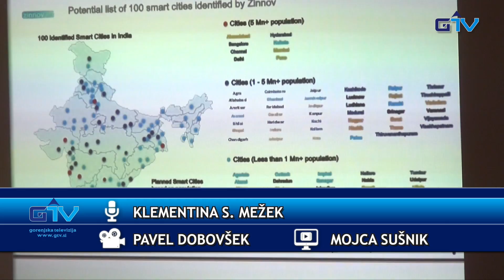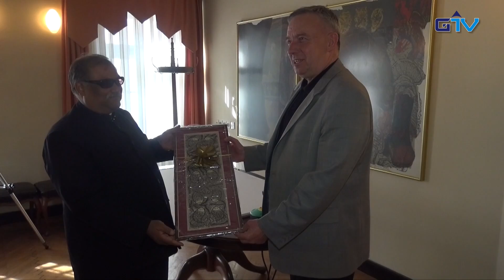GORENJSKA POROČILA: Indija išče slovensko znanje, 2. del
Indijsko gospodarstvo ne išče slovenskega denarja, ampak znanje. Indijci so pripravljeni investirati v naše znanje in skupaj z gorenjskimi partnerji razviti dobre poslovne ideje. Pri tem pa jim bo v pomoč tudi indijsko veleposlaništvo v Sloveniji.